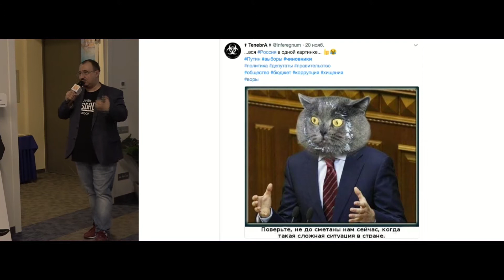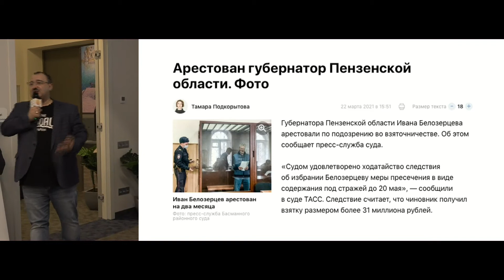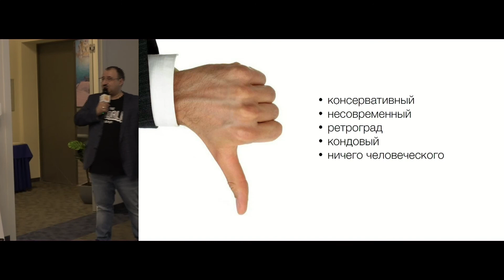Имидж чиновника в социальных сетях. Тимур Асланов. Фрагмент выступления на конференции.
На чем он основан? Почему про нашего чиновника думают плохо, хотя он ничего плохого не делает? Фрагмент выступления Тимура Асланова на конференции "Эффективная пресс-служба".

Тимур Асланов:
- главный редактор журнала «Пресс-служба»,
- эксперт в области PR и деловых коммуникаций,
- бизнес-тренер, бизнес-спикер,

- организатор и модератор ведущих общероссийских и международных конференций по связям с общественностью,

- автор книг «PR-тексты. Как зацепить читателя», «Копирайтинг. Простые рецепты продающих текстов», «Отличайся! Личный бренд – оружие массового впечатления» и т.д.,
- член Российской ассоциации по связям с общественностью,

- председатель жюри международного конкурса «Пресс-служба года».